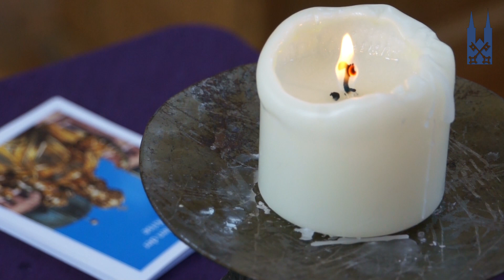Gedanken zum Karfreitag von Kaplan Josef Rauffer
Der Karfreitag soll uns Trost spenden. Er soll uns erinnern, dass wir alles, was uns belastet, Gott anvertrauen können – denn er versteht uns.

Kamera: Franz Punz
Schnitt: Franz Punz